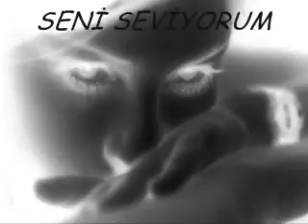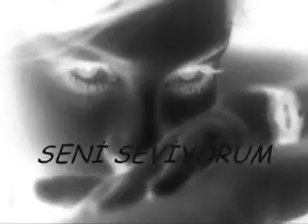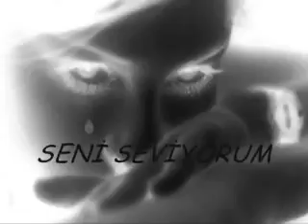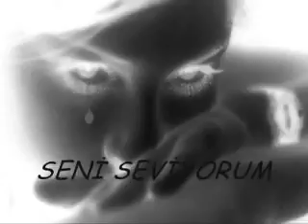☾★☾★ '' MEDİNE YOLU '' ☾★☾★----sen kötü olursan ben ölürüm